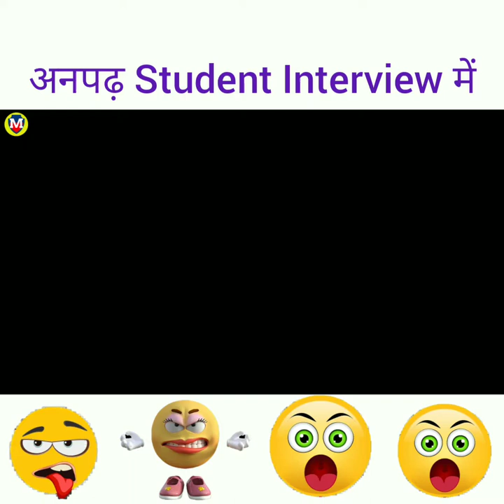अनपढ़ Student Interview में